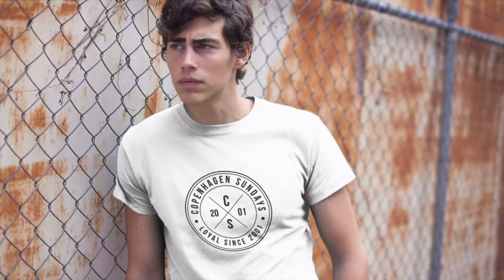EN HELT SÆRLIG MALMÖ FF TRØJE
Se med når vi er på "besøg" i Malmø og har fået fingre i en helt unik MFF trøje... en trøje der på forunderlig vis betyder noget for FCK fans.

Kan du li' det vi laver?

Du kan støtte os ved, at like vores side og dele vores opslag - eller købe noget fedt merchandise

FORZA FC!